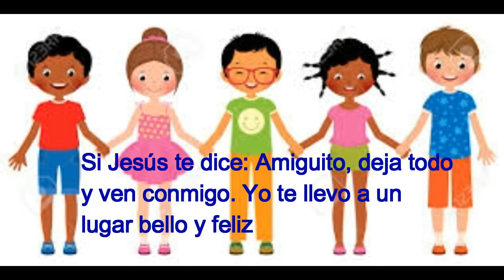Tomado de la mano con él yo voy - Original / Meisy Castillo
Interpreta: Meisy Castillo
Serie: Canciones Cristianas